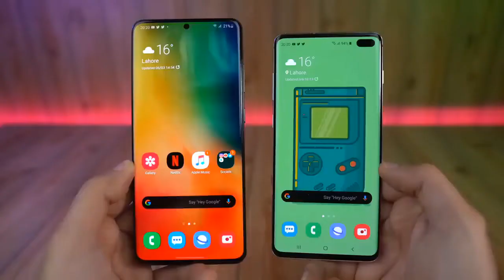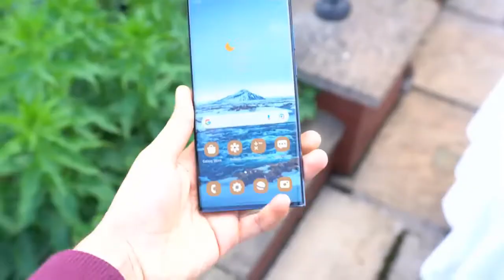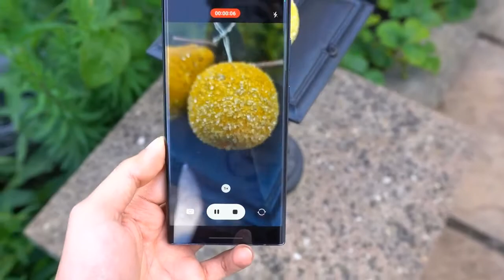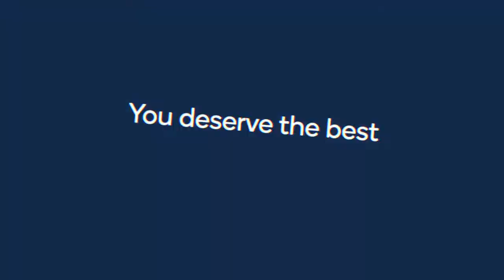Samsung Galaxy S23 Ultra - STEPPING It Up💥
Great Labor Day Deals ( BUY at Great prices Now)

iphone 14 pro max vs samsung s23 ultra camera,
samsung galaxy s23 ultra 5g camera test,
samsung s23 ultra 200mp camera,
when is samsung s23 ultra coming out,
samsung s22 ultra vs samsung s23 ultra camera test,
s23 ultra samsung colors,
samsung galaxy s23 ultra colors,
samsung s23 ultra date,
samsung s23 ultra design,
samsung s23 ultra drop test,
samsung s23 ultra display size,
samsung s23 ultra dimensions,
samsung s23 ultra features,
samsung s23 ultra full specification,
samsung galaxy s23 ultra first look,
samsung galaxy s23 ultra first impressions,
samsung galaxy s23 ultra 5g first look
samsung s22 ultra vs iphone 13 pro,
a day in the life with samsung s22 ultra,
battery iphone 13 pro max vs samsung s22 ultra,
samsung s22 ultra cover,
samsung s22 ultra colors,
samsung s22 ultra case,
samsung s22 ultra camera settings,
samsung s22 ultra camera features,
samsung s22 ultra camera vs iphone 13 pro max,
camera iphone 13 pro max vs samsung s22 ultra,
comparison between iphone 13 pro max and samsung s22 ultra,
difference between iphone 13 pro max and samsung s22 ultra,
samsung galaxy watch 5 pro